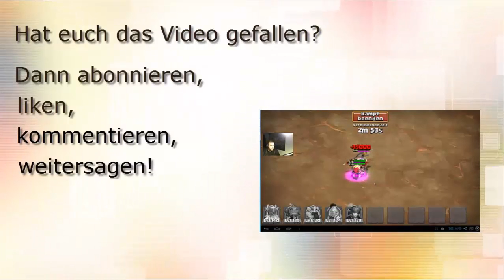Schloss Konflikt #45 40Splitter Dungeon by Hunted Castle Clash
Nächster Stream Sonntag 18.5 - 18Uhr30

Hey Leute,
heute zeige ich euch wie ihr am besten den 40Splitter Dungeon farmen könnt.

Gruß Hunted